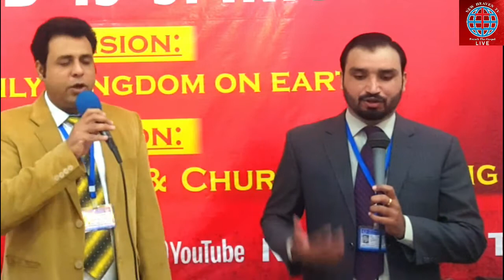Worship of 24th November, 2019Samuel Malik & Taimoor Waris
Worship of 24th November, 2019
Samuel Malik & Taimoor Waris